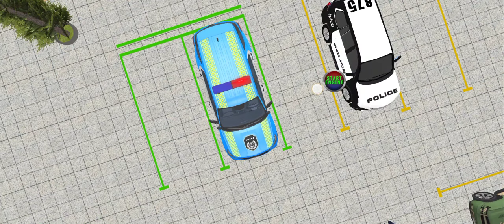City Police car game#carchasing